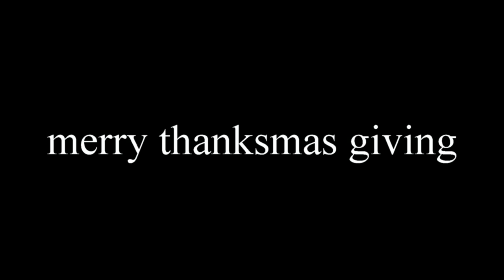INB4 Janna Main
I did this sick flash monsoon but I didn't record it because I suck.

I'll upload like one video a week but I did two this week because I like you